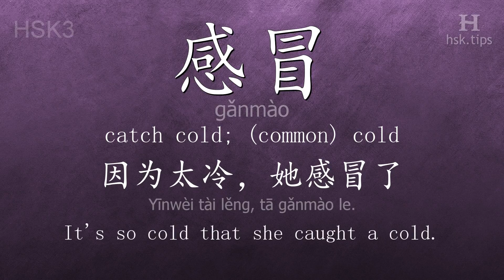Chinese HSK 3 vocabulary 感冒 (gǎnmào), ex.1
In this video the chinese character is from HSK level 3. And it is "感冒", pinyin: "gǎnmào", which means "catch cold; (common) cold".
Listen to native mandarin speakers saying "感冒" and the example: "因为太冷，她感冒了。", it means "It's so cold that she caught a cold."